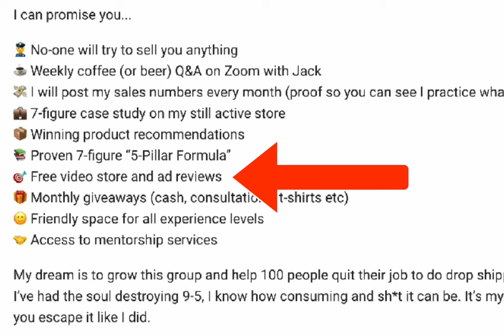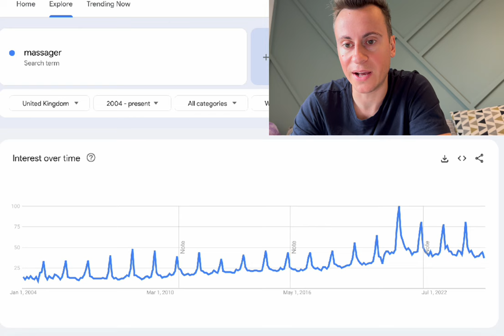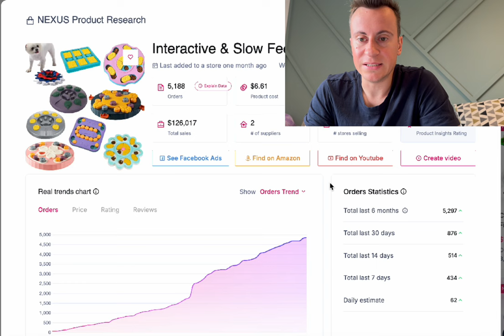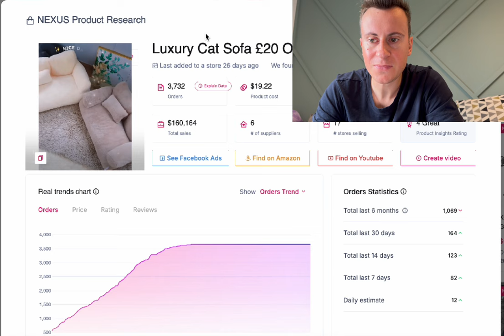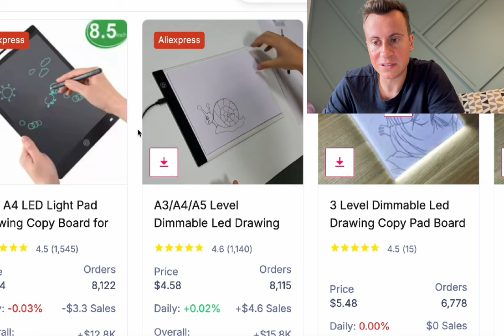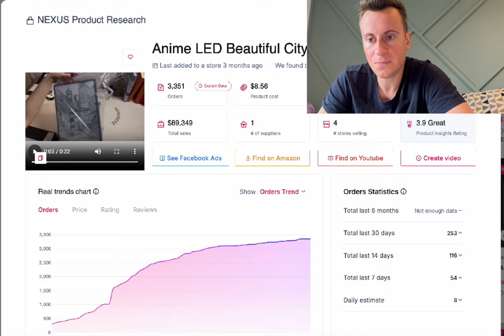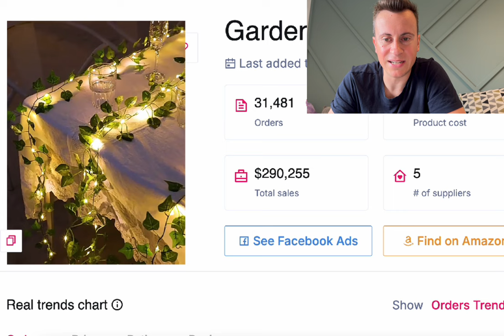TOP 10 PRODUCTS TO SELL IN OCTOBER 2024 (SHOPIFY PRODUCT RESEARCH)